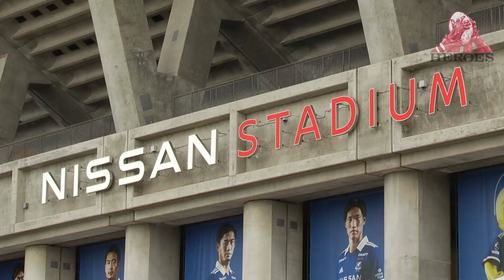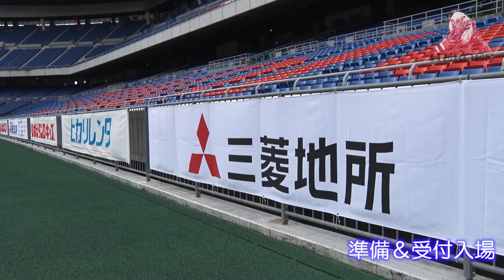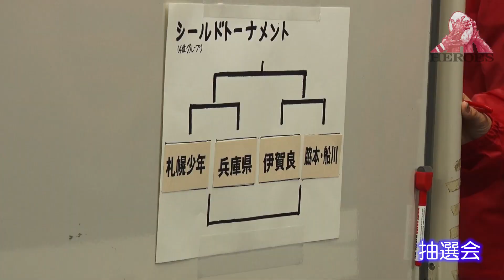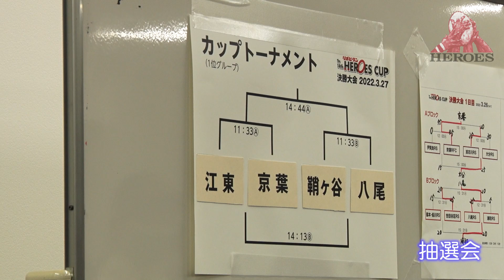第14回HEROES CUP長尺版 2022,3,26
第14回HEROES CUP

ヒーローズカップは、ラグビーの普及・技術の向上だけでなく、参加する皆が人間性を育み高めあい「ONE FOR ALL　ALL FOR ONE」の実践をすることを目的にしています。

《Rkidsとは》
ラグビーの底辺拡大を目指して幼稚園から小学生を対象とするラグビースクールの皆様のコミュニケーションツールとして、 スクール内の連絡網や、イベント案内など様々な機能の提供を始め役立つコンテンツと各種イベントの企画案などで スクール間の活発な交流と志をともにする仲間つくりを支援します。 Rkidsは、ラグビーボールを通じてこどもたちの成長とラグビーの普及に貢献していきます。